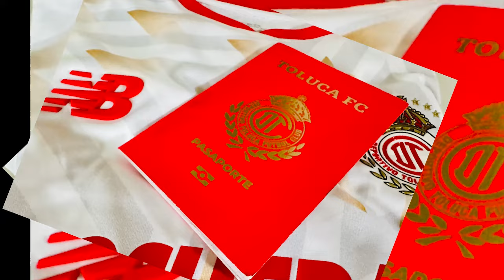🔥👹 ANALISIS DE LA SELECCION MEXICANA PREVIO A DEBUT EN LA COPA AMERICA! FILTRAN NUEVA ALINEACION!